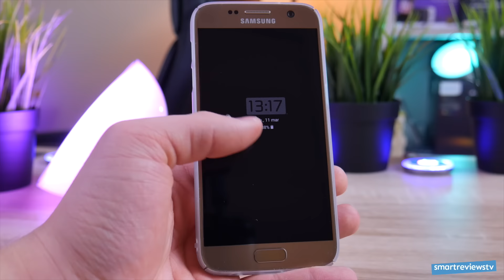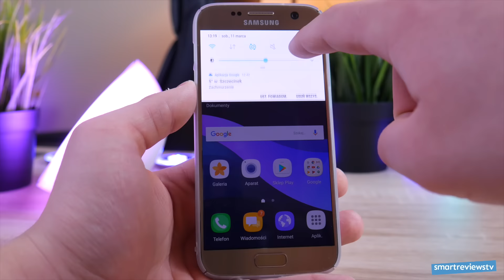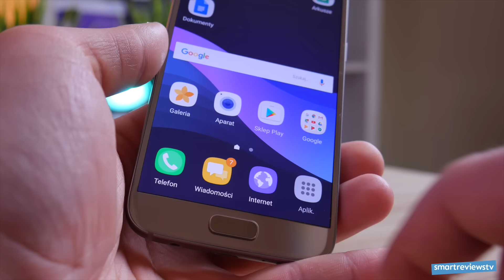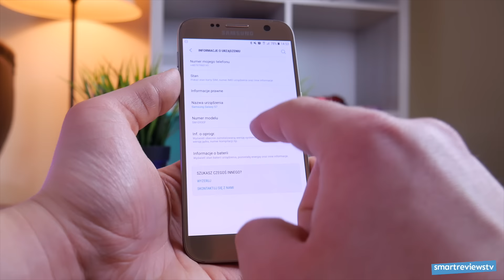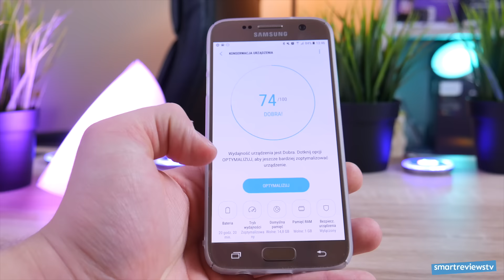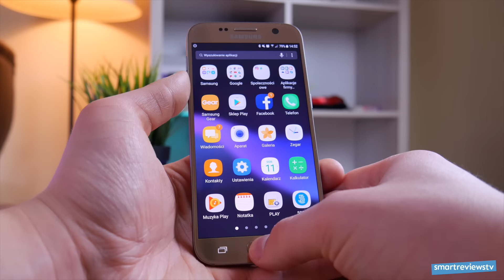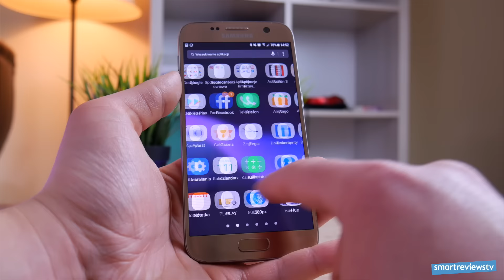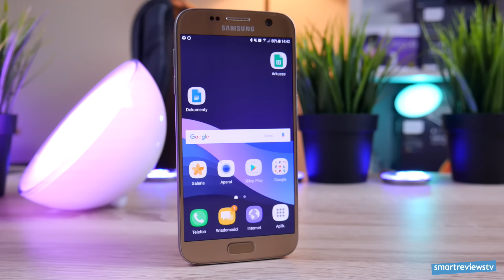Dwa tygodnie z Androidem 7.0 Nougat - Galaxy S7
:) Z razie pytań, sugestii oraz problemów zachęcam do kontaktu. :)